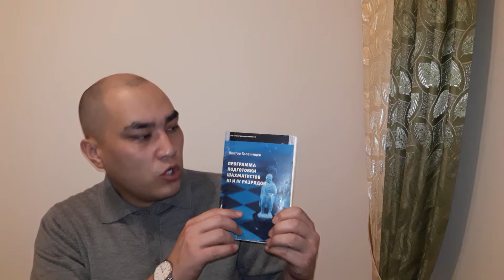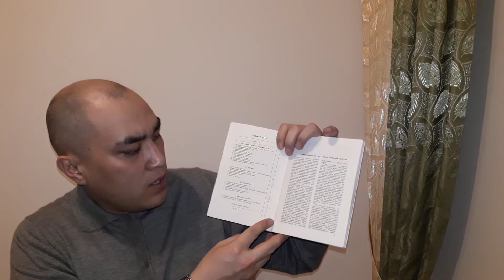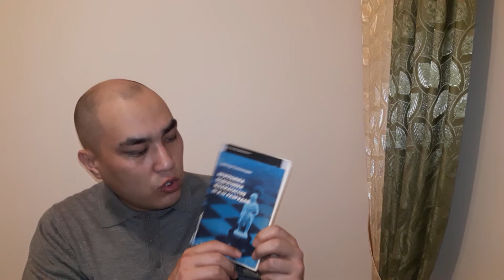Шахмат кітап Виктор Голенищев Программа подготовки 4 и 3 разрядов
Жазылыңыздар, көріңіздер, пікір қалдырыңыздар. Бәрі де сіздер үшін!